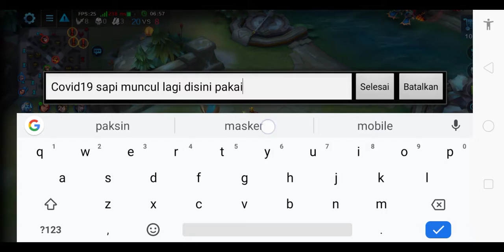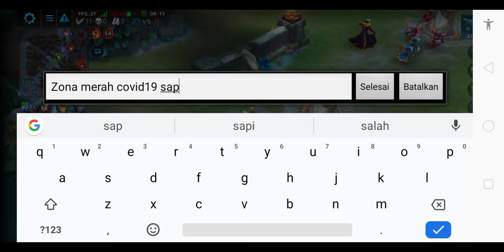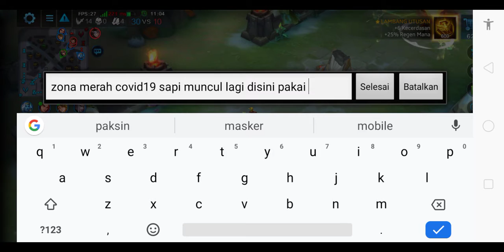Heroes evolved PYRRUS New Skin PREMIER Exclusive Bulid Gameplay Ranked S18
Heroes evolved Eropa server S18
Skill PYRRUS New Skin PREMIER Exclusive Bulid Gameplay Ranked S18 Pertarungan berseni server merah